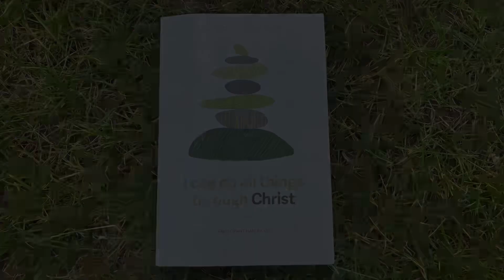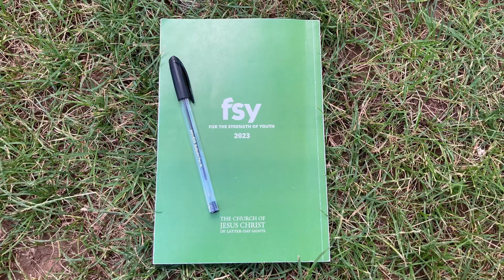FSY at NAU 2023